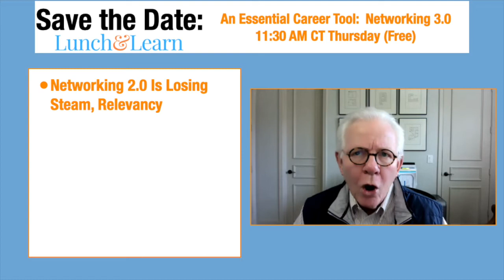Save the Date! LIVE Session on Networking 3.0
Much of my career success, as a crime writer and investigative journalist, selling helicopters to hospitals in the 1970s, and developing a network of rural and community hospitals in the 1980s, to building a global executive search practice in the 2000s, can be traced to my skills in networking.
I have depended on traditional networking to thrive.
Today I want you to know that the career networking strategies I used, are rapidly losing their relevance.
To effectively compete for a job today, where machine decision-making determines who will be interviewed, understanding networking 3.0, a more strategic and precise approach, is critical for your success.
Meeting with former classmates and old friends at professional meetings is not the networking approach that will ensure your career growth.
Join me LIVE at 11:30AM Thursday for a 30-minute overview of Networking 3.0 and get a free Networking 3.0 workbook.
Don’t miss this vital Lunch & Learn LIVE session.